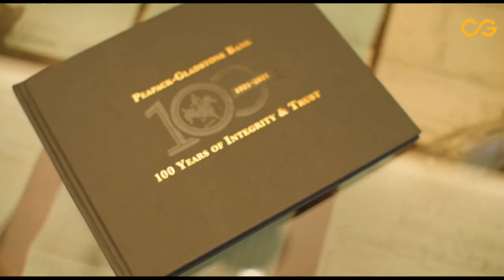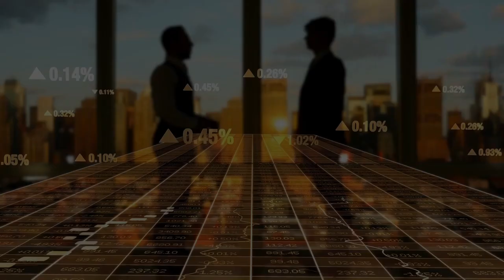Data is the Currency of the Modern Business World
Data is the currency of the modern business world. Companies that invest in collecting, analyzing, and utilizing data effectively are the ones that will stay ahead of the competition.

Our Financial Services team partnered with Peapack-Gladstone Bank to build an Enterprise Data Warehouse (EDW) to drive insights, improve decision-making, and ultimately lead to better business performance.